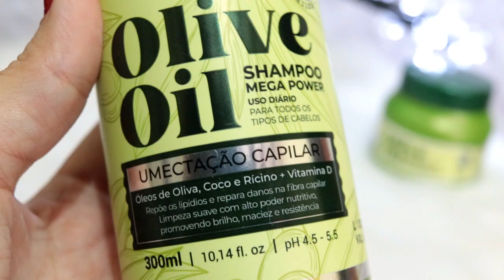SHAMPOO OLIVE OIL FOREVER LISS | LANÇAMENTO!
♥ ME ACOMPANHE EM TEMPO REAL NO INSTAGRAM @renatynha225

♥ SHAMPOO OLIVE OIL FOREVER LISS 300ML
PROIBIDO LOW POO

Indicação
Indicado para todos os tipos de cabelos principalmente para cabelos oleosos, ressecados, opacos, sem brilho e com muito frizz.

Tecnologia
Óleo de Oliva: Rico em ácidos graxos e vitamina E, o ingrediente é um ótimo aliado para deixar o fio nutrido, leve e macio. Além disso, ele contém propriedades calmantes e regenerativas que ajudam a estimular o crescimento.

Óleo de Coco: Sistema reparador, age na estrutura dos fios recuperando a fibra capilar, rico em vitamina E fortalece e cria uma película protetora nos fios.

Óleo de Rícino: Poderoso antioxidante, com efeito anti-inflamatório entre muitos outros benefícios.Contém vitamina E, minerais e vitaminas que auxiliam no crescimento, fortalecendo os cabelos e evitando quedas.

Vitamina D: Garante madeixas muito mais sadias e macias. Além de auxiliar no crescimento dos fios.

Benefícios
Limpeza Suave dos fios
Alto poder nutritivo
Controle da oleosidade
Minimiza o frizz
Estimula o crescimento saudável
Ajuda na retenção de umidade da fibra capilar

01. Com os cabelos úmidos, aplique o Shampoo Olive Oil, massageando gentilmente o couro cabeludo com as pontas dos dedos até que se forme uma espuma.

02. Enxágue.

03. Repita o processo e deixe agir por alguns minutos.

04. Enxágue abundantemente.

Para um melhor resultado utilize em seguida a Máscara Olive Oil.

Resultado
Cabelos Perfeitamente limpos e Nutridos, protegidos contra Agressões externas além de repor e manter a umidade natural dos fios.

O resultado do produto pode variar de acordo com o estado e condições de cada tipo de cabelo.